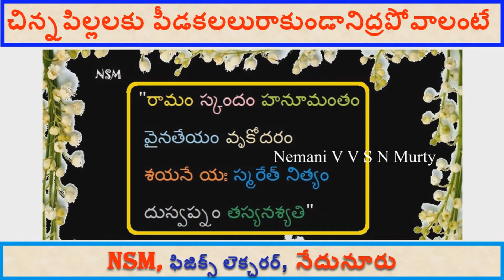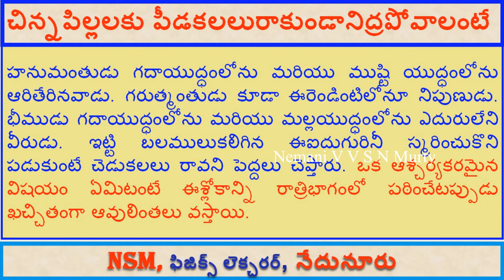రామం స్కందం హనూమంతం వైనతేయం వృకోదరం శ్లోకం / చిన్నపిల్లలకు పీడకలలు రాకుండానిద్రపోవాలంటే చదివే శ్లోకం